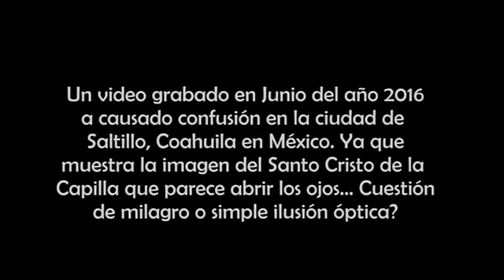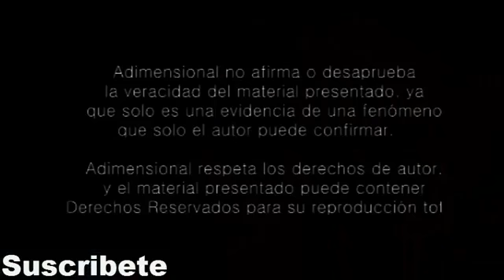La statua del Cristo apre gli occhi durante una funzione religiosa!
La statua del Cristo apre gli occhi durante una funzione religiosa! in chiesa in messico